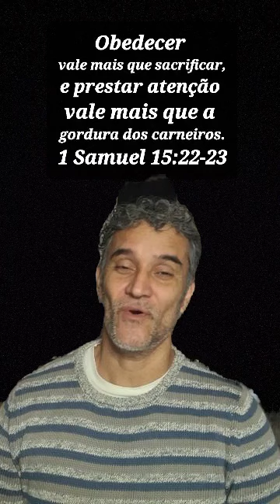Obediênca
Obedecer vale mais que sacrificar, e prestar atenção vale mais que a gordura dos carneiros.
1 Samuel 15:22-23

Como se aproximar de Deus
Porque... Salmo 91, diz, porque então estarei automaticamente seguro.

No anterior falamos sobre as rachaduras na parede.

Agora falaremos sobre obediência.
A obediência te aproxima de Deus e gera um relacionamento íntimo com Deus, então você notará um tipo de bênção diferente de muitas outras, não porque seja especial ou que Deus tenha preferência, é por causa da justiça, porque no nosso manual de vida, a Bíblia diz que conforme dermos, também receberemos.
Obviamente, muitos de nós somos enganados porque fazemos coisas que sabemos que são erradas e injustas e não vemos punição inmediata, por isso continuamos cometendo erros até que se torne um hábito e de repente a cobrança de contas seja ativada e a queda seja inevitável porque nós fomos enganando e enganados mas não queríamos parar porque é bom de mais, mas a desobediência que dominava não permitiu que o bom senso agisse para obediência e segurança. E quando vemos aquele monstro que nos derruba queremos comprá-lo com um pequeno sacrifício que nos faça parecer boms. Cara, eu te fiz mal, mas vou te pagar por isso, bom, não vale mais a pena, bom, agora vamos ver se você gosta de experimentar o que fez com a outra pessoa.

Portanto, é melhor obedecer do que sacrificar.
Deus quer conhecer alguém em quem possa confiar e ser feliz como Pai com seu filho a quem ama.

Meu conselho é aceitar Jesus Cristo em sua vida e começar a colocar as coisas em ordem.